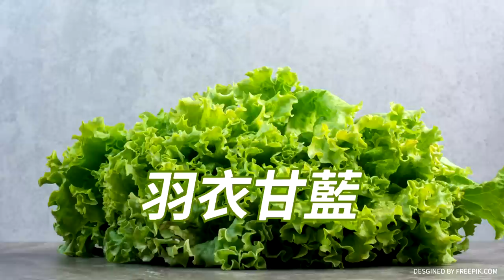綠網軍攻擊!"對我來"不要波及...昔喊"終結派系"大佬涉"那年45槍?"｜廟口開講